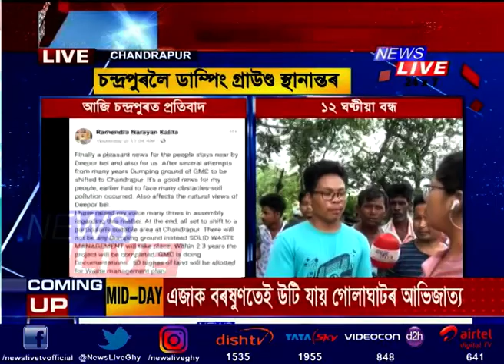চন্দ্ৰপুৰলৈ ডাম্পিং গ্ৰাউণ্ড স্থানান্তৰৰ প্ৰতিবাদত সৰৱ হৈছে চন্দ্ৰপুৰৰ ৰাইজ।